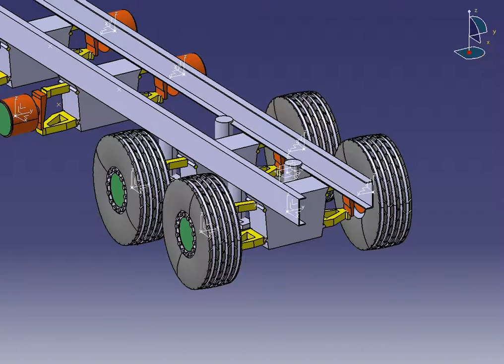8x8 Fire Truck_Front Wheel Steer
Compliance of two front wheel sets on fire truck with Ackermann Geometry.